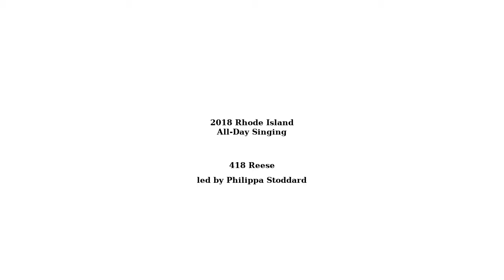Sacred Harp 418 Reese - RI All Day Singing, 2018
418 Reese, led by Philippa Stoddard at the 2018 Rhode Island All Day Singing, April 14, 2018, Providence, RI